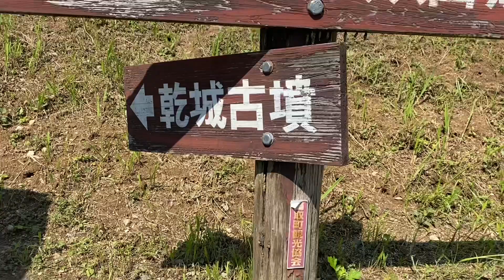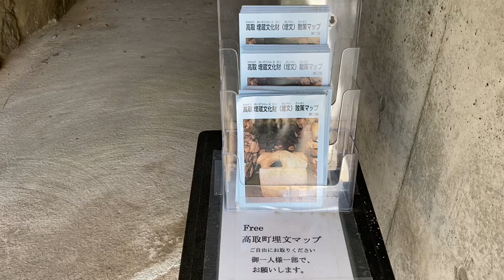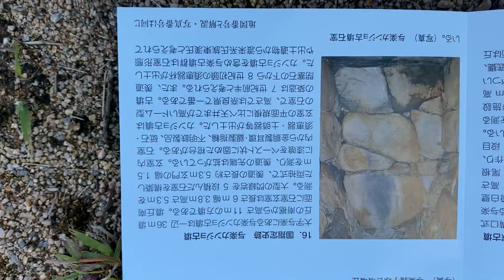［国指定史跡］与楽カンジョ古墳（与楽乾城古墳）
越智城（越智遺跡オヤシキ）［奈良県高市郡高取町］